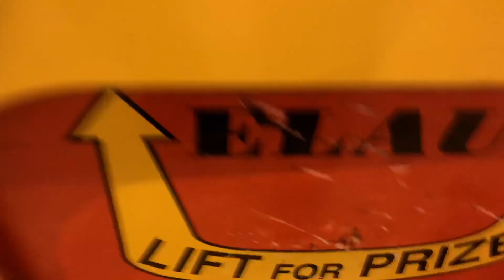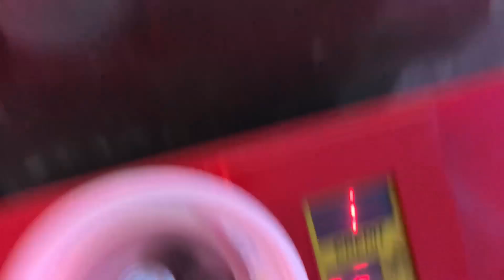Claw Trek Episode 29 | Football Fever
LOCATION:

- Golden Sands Holiday Park

© McPizzaPerson - 2019